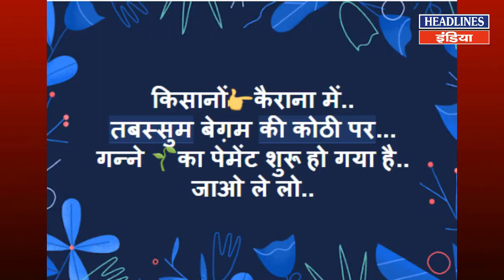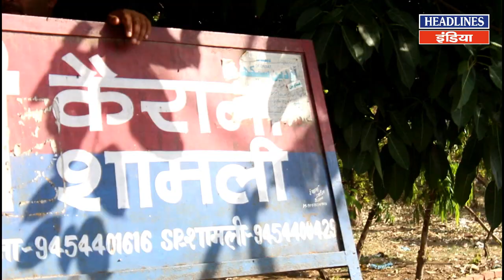Kairana में Tabassum की जीत के बाद हुआ ये बड़ा बदलाव जरूर देखिए | Headlines India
Kairana में Tabassum की जीत के बाद हुआ ये बड़ा बदलाव जरूर देखिए.